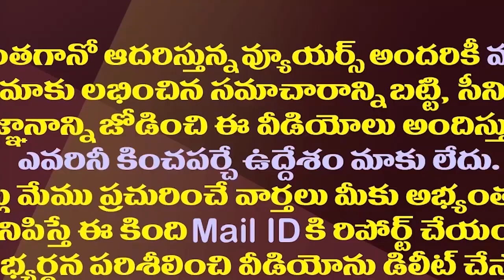జగన్ చెప్పారంటే చేస్తారంతే..మరోసారి రుజువైంది ఇలా.!| CM Jagan's Great Humanity Toward The Sick Girl